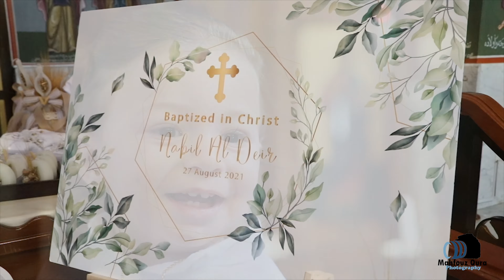Baptism Cinematic Video Nabi Al Aldeir 27/8/2021 / By Mahfouz Miri Qura